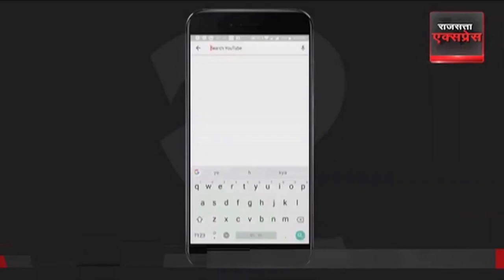PM Modi पहुंचे New York...अमेरिकी प्रतिनिधियों ने किया जोरदार स्वागत | Hindi News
PM Modi Gets Rousing Welcome In Us: प्रधानमंत्री नरेंद्र मोदी के न्यूयॉर्क आगमन पर भारतीय प्रवासियों ने उनका जोरदार स्वागत किया. इस दौरान पीएम मोदी भी भारतीय समुदाय के लोगों से गर्मजोशी से मिले. पीएम मोदी 21 से 24 जून तक अमेरिका की अपनी पहली राजकीय यात्रा पर हैं. वह मंगलवार (20 जून) को न्यूयॉर्क पहुंचे. भारतीय प्रवासियों ने 'भारत माता की जय', 'वंदे मातरम' और 'मोदी-मोदी' के नारों के साथ पीएम का स्वागत किया.

मंगलवार को New York में Tesla के CEO और Twitter के मालिक Elon Musk से मुलाकात की

 अंतराष्ट्रीय योग दिवस को वैश्विक स्वरूप देने का श्रेय प्रधानमंत्री मोदी को जाता है, जिन्होंने संयुक्त राष्ट्र संघ में ये प्रस्ताव रखा और 21 जून 2015 से पूरा विश्व इंटरनेशनल योगा डे के तौर पर मनाता है, साथ ही भारत के योग और साधना का लोहा मानता हैं।